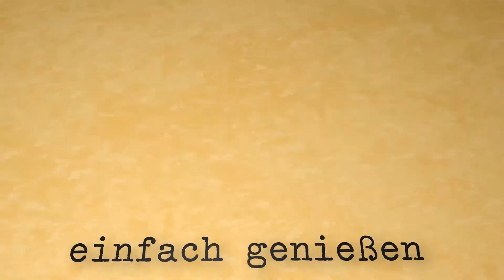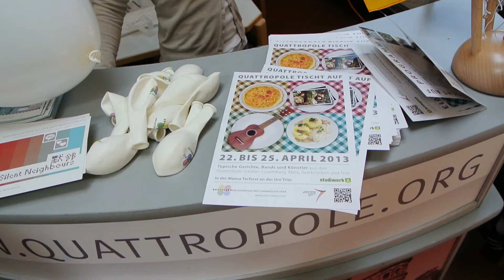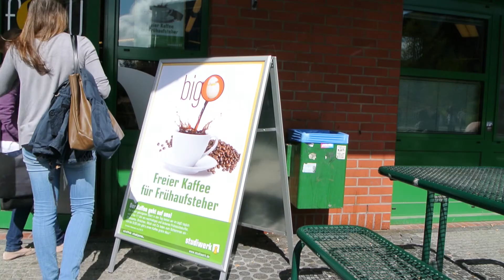Ausgabe Nr.2 Neues aus dem Studiwerk Mai 2013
"QuattroPole tischt auf" in der Mensa der Uni Trier
Zahl des Tages: Verbrauch an Salatköpfen in Uni-Mensen
Service: Frühstücksbuffet von 8.00 bis 11.00 Uhr im bigO
Neu im Studiwerk: Nicole Capra-Sengotta
Helmut Leyendeckers Sprachlexikon